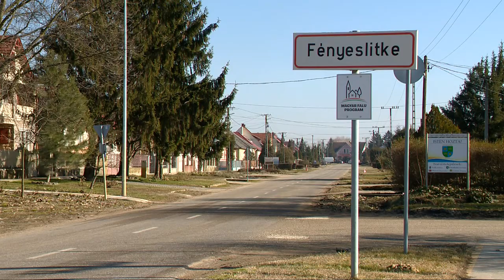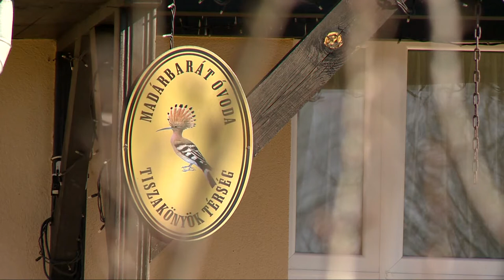35 perc - 2021.03.08.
Témák:
1. Nagyobb a kereslet, mint a kínálat
 - Főleg a kormányzati támogatások mozgatják az ingatlanpiacot.

2. Óriásberuházás Fényeslitkén
 - Épül Európa legmodernebb vasúti kereskedelmi csomópontja.

3. Hazátlanok
 - Német nyelven is sikeres Kováts Judit könyve.